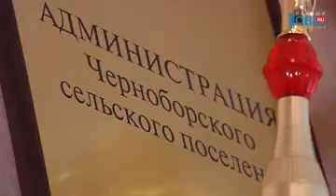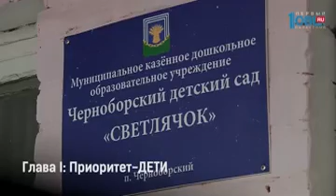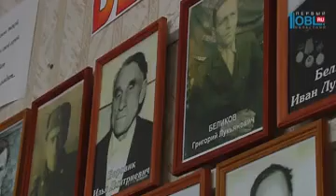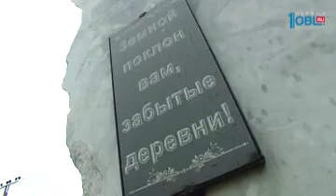Национальный интерес. Гогорян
Национальный интерес. Гогорян смотрите весь выпуск по ссылке

 Вопрос национальной политики — один из наиболее актуальных для Южного Урала как многонационального региона. 152 народности проживают на одной территории в мире и согласии, встречают одни праздники, уважают культуру друг друга. О том, как поддержать эти отношения, разговаривали сегодня, 25 августа, руководитель Аппарата губернатора и правительства Челябинской области Евгений Голицын, заместитель начальника управления общественных связей правительства Челябинской области Илья Аносов и директор медиахолдинга ОТВ Светлана Яремчук.

Программа выстраивания национальной политики — это взаимопонимание, взаимоуважение. Мы проводим национальные фестивали, Расулевские чтения, Сабантуи, Масленицу. Показываем культуру, традиции народов. В городах у нас и мечети, и церкви, и костелы, хочется, чтобы эта гармония сохранялась. — отметил Евгений Голицын.

Одним из способов поддержания национальной «дружбы» стала программа «Национальный интерес». Ее запустили на телеканале ОТВ. Проект оказался по-настоящему интересным. В работу вовлекли общественников, представителей народных общин. В итоге о каждой народности, живущей на Южно Урале, расскажет самый интересный герой.

Мы выбрали современный жанр журналистики — телеочерк. В основе лежит сам человек, а мы рассказываем, что существует вокруг него. Также в программе будут рецепты национальной кухни. Вы услышите песни народов, танцы. Программа очень многообразная, она не будет скучной. Зритель будет не просто наблюдать, а получать легкие знания. — прокомментировала сайту «Первый областной» Светлана Яремчук.

Представители аппарата правительства уже оценили первые выпуски программы. По их словам, смотрится она на одном дыхании, потому что рассказ о народности очень интересный и динамичный. Удалось выделить и изюминку «Национального интереса».

Изюминка передачи в том, что там простые люди нашей Челябинской области, зачастую известные, но простые. Хранят свои традиции и показывают свой пример другим. — резюмировал начальника управления общественных связей правительства Челябинской области Илья Аносов.